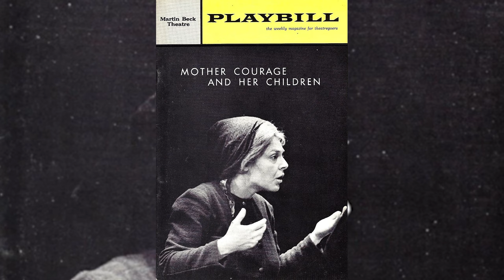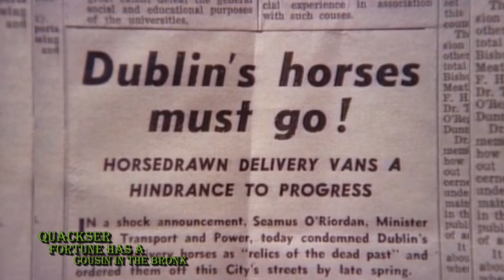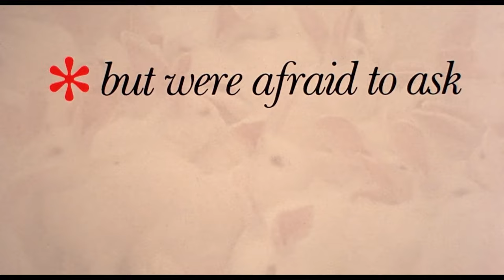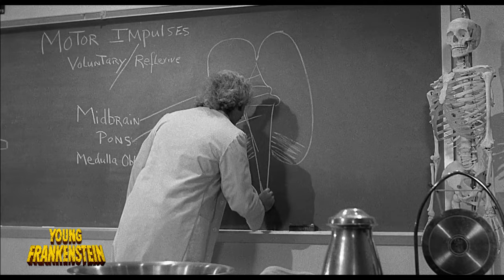GENE WILDER TRIBUTE - From Theatre Acting To Hollywood Comedies - Part 01 of 03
Gene Wilder was one of the most influential comedians in Hollywood throughout the 20th. This video follows the early years of his career in theatre and his transition to Hollywood films.

Gene Wilder rose to fame in a time when somebody with his quirky physique and curly hair was not common at all. Yet, his comedic performances led audiences to hysterical laughter but also showed great versatility as an actor, being able to be just as compelling in his dramatic characters. Throughout the years, Wilder had a unique career ranging from actor, writer and even a filmmaker directing a handful of titles in the 1970s and 80s. In his later years Wilder wrote several books including a collection of short stories and a memoir.

Knowing all of that who is Gene Wilder?

Gene Wilder’s real name is Jerome Silberman and he was born on June 11, 1933 in Milwaukee, Wisconsin and he passed away on August 29, 2016. He chose his stage name Gene Wilder as a reference to dramatist Thorton Wilder, who wrote the play “Our Town”.
Wilder began his career on stage, and made his screen debut in an episode of the TV series The Play of The Week in 1961.

After dipping his tows into film Wilder went back to the theatre and was cast in a 1963 production of “Mother Courage and Her Children.” This production starred Anne Bancroft, who introduced Wilder to her boyfriend and later husband Mel Brooks. A few months later, Brooks mentioned that he was working on a screenplay called “Springtime for Hitler”, for which he thought Gene Wilder would be perfect in the role of Leo Bloom. Months and years went by where he didn’t really hear from Mel Brooks. So, he continued touring as a stage performer and even was cast for a televised production of “Death of A Sales Man” which led to a minor role as a hostage in the 1967 film “Bonnie And Clyde”. After three years of not hearing from Brooks, Wilder was called for a reading with Zero Mostel who was to be the star of “Springtime for Hitler” which eventually got renamed “The Producers”, and Mostel had approval of his co-star. Wilder did get approved, and he was cast for his first leading role in the feature film “The Producers”.

In 1969, Wilder relocated to Paris, accepting a leading role in “Start The Revolution with Me” which is a comedy that set in France during the French Revolution where two sets of twins are accidentally switched at birth. One set is aristocratic while the other set is poor and dim-witted.

In 1971, Wilder auditioned to play Willy Wonka in Mel Stuart’s film adaptation of Roald Dah’s Charlie and the Chocolate Factory. This is really my favorite Gene Wilder movie, and has a big place in my heart. Maybe it’s because I saw it as a child but from that moment on I’ve always been a big fan of Wilder. The design of Wonka’s factory has such unusual spaces and features that it is an absurd and surreal place that plays to the cinematic form in a way that not many other movies do.

This success led to more acting gigs including a TV movie called acts of Love and Other Comedies, and another movie alongside Zero Mostel called Rhinoceros where a young man, Gene Wilder, in love with his co-worker finds that everyone around him, even his condescending best friend, is changing into a Rhinoceros. This was an enjoyable movie but I want to focus more on the movie that followed this one, which is the timeless western classic “Blazing Saddles” directed by Mel Brooks. Gene Wilder got the role of the “Waco Kid” when Mel Brooks urgently called him saying that Dan Dailey had just dropped out of the film at the last minute and he needed someone to replace him.

A couple of years prior to shooting Blazing Saddles, Gene Wilder had began working on a script called “Young Frankenstein”. After writing a two page scenario, he called his good ol’ friend Mel Brooks, who told him that it seemed like a “Cute” idea, but showed little interest. A few months later, Wilder’s agent called him asking if he had anything where he could include Peter Boyle and Marty Feldman, his two new clients. Having just seen Felman on television, Wilder was inspired to write a scene that takes place at Transylvania Station, where Igor and Frederick meet for the first time. The scene was later included in the film almost verbatim. His agent loved the idea, called Brooks, asking him to direct. Brooks was not convinced, but having spent four years working on two-box office failures, he decided to accept.

 The quality of “Young Frankenstein” was due to a variety of factors but Gene Wilder’s creative influence was certainly one of them. This movie was a success with Wilder and Brooks receiving Best Adapted Screenplay nominations at the 1974 oscars. Even Brooks says that even though he thinks that “Blazing Saddles” was his funniest movie, “Young Frankenstein” is his best movie.